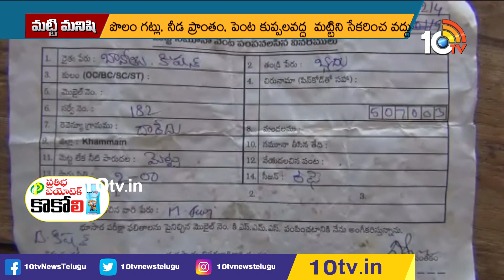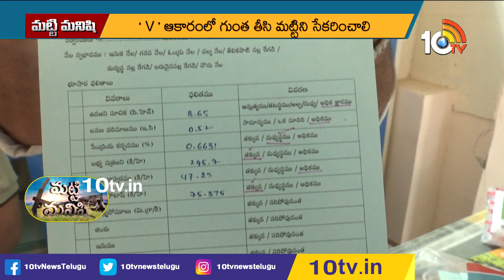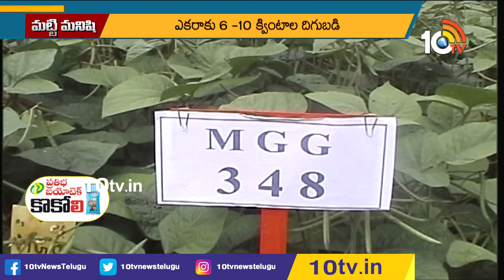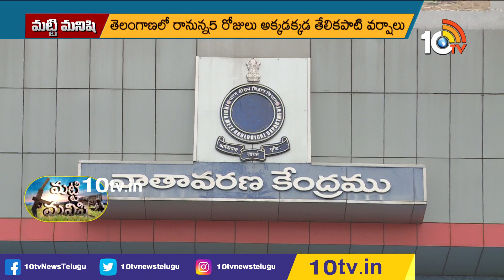Matti Manishi Full Episode | Agriculture Educations | Agriculture Tips | 30-04-2022 | 10TVNews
10 Tv Agri is an Indian agricultural  24-hour youtube channel, which is owned by Spoorthi Communication Pvt ltd and is a subsidiary of 10 TV Live. The channel has been dedicated to agriculture and related sectors, which disseminates real-time inputs to farmers on new farming techniques, water conservation and organic farming among other information. In 10tv agriculture channel, you can learn about various types of farming in India like dairy farming in India, poultry farming in India, goat farming in India , organic farming in India. Agriculture in India is very traditional and you can know about agriculture technology and Indian farming methods here on the channel.